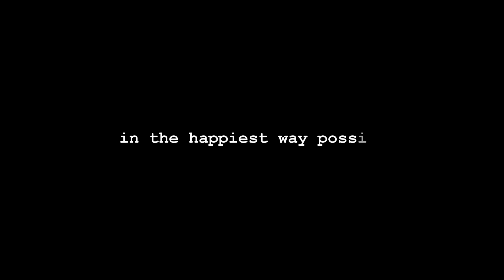Live pregnancy test | finding out I'm pregnant after infertility + surprising my husband!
Live pregnancy test | finding out I'm pregnant after infertility + ttc almost 2 years
finding out I'm pregnant and surprising myself, my husband, and parents! :)